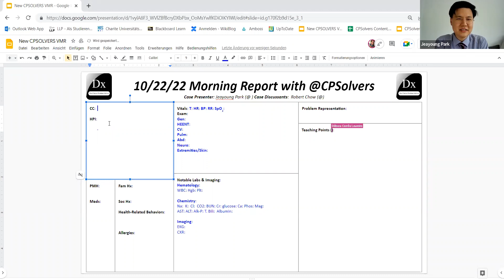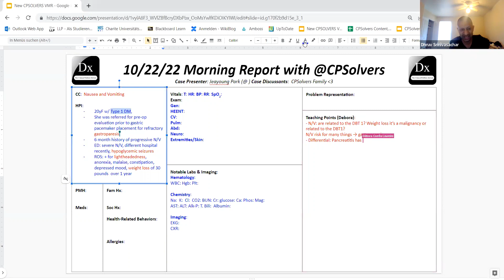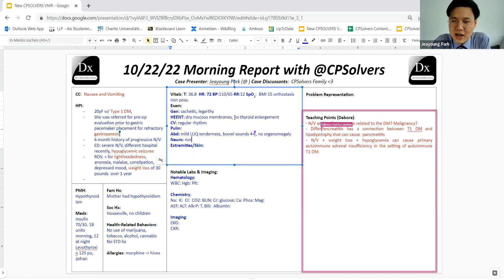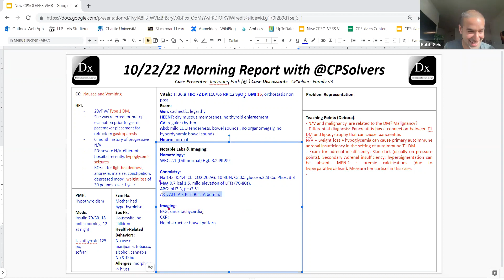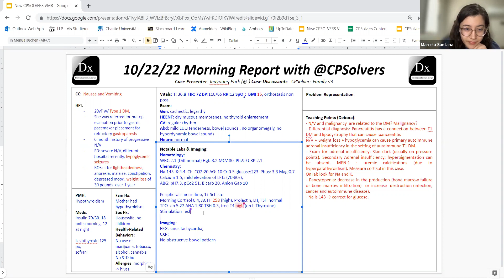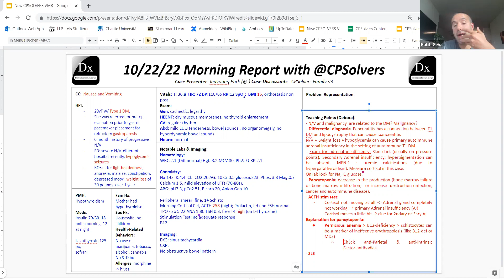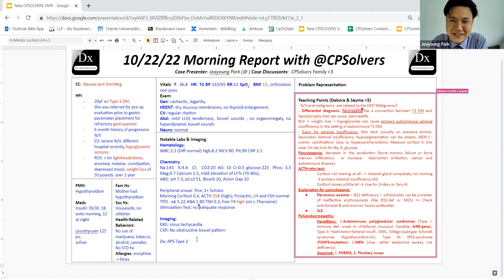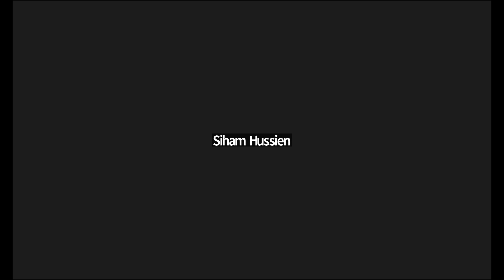October 22, 2022 IMG VMR with University of Maryland Midtown - nausea and vomiting